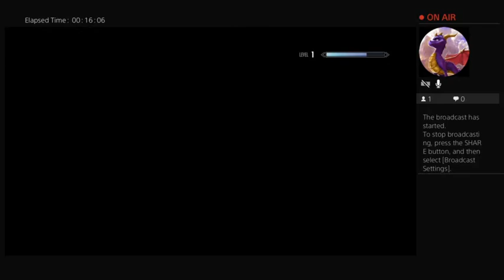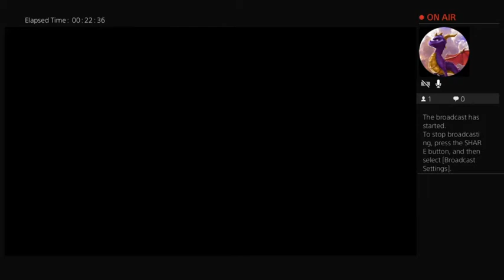Skyrim Part 3 Chicken life value higher than Argonian Lizard man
Entering first village Riverwood Sarif decides he wanna have a lil chicken for snack villagers dont like that and his ending wasnt good  Chicken life more value than Argonian Sarif life to villagers